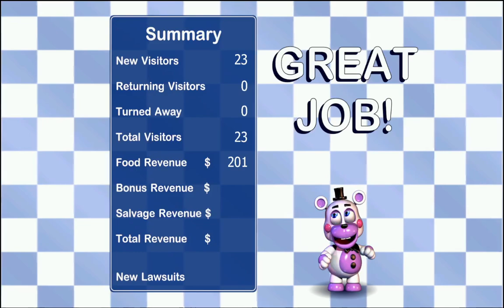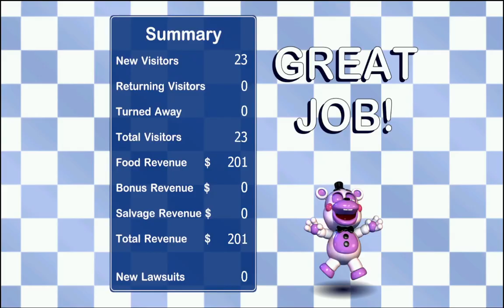FNAF 6 dump - Mediocre Ending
Mwah